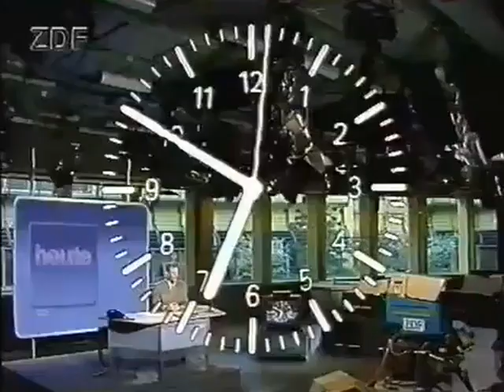DFB Pokal 1990 - 1. FC Kaiserslautern vs. Werder Bremen - 1st Half